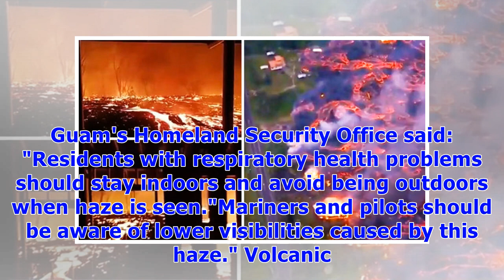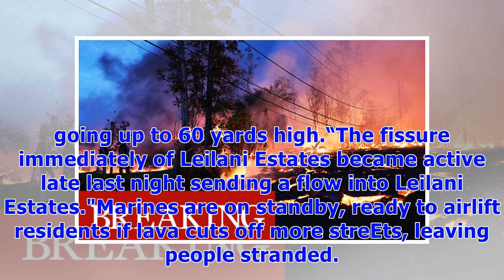༊Hawaii volcano eruption: Residents warned of LAVA TRAP risks as volcanic haze reaches Guam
Hawaii volcano Kilauea has been erupting uninterruptedly since May 3 – plunging Hawaii's Big Island residents into a panic. Hawaii County Civil Defense urged residents to evacuate to avoid being caught in rivers of molten lava violently propelling out of fissures on the eastern side of the island. Authorities have warned Fissure 8 – located between the Leilani Estates and Lanipuna Gardens – has become "very active", with officials reporting 200-feet tall lava fountains erupting from the rift. Th...